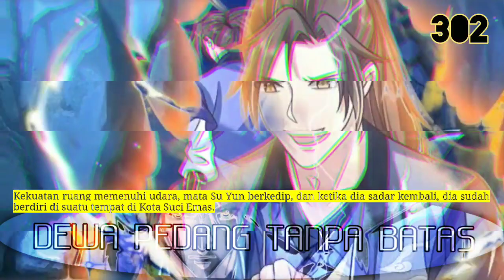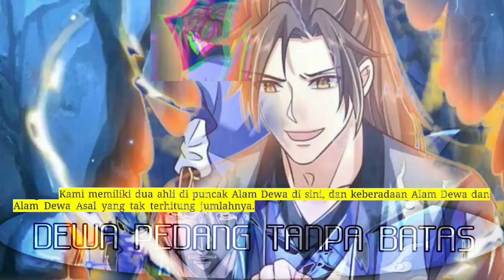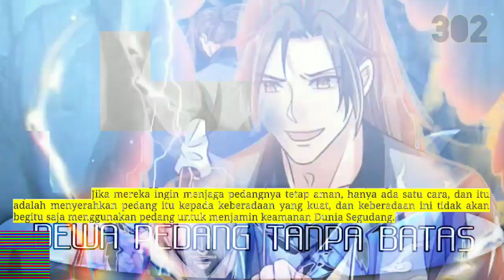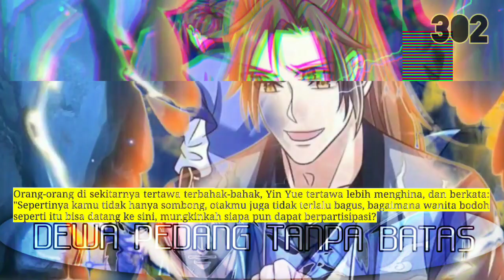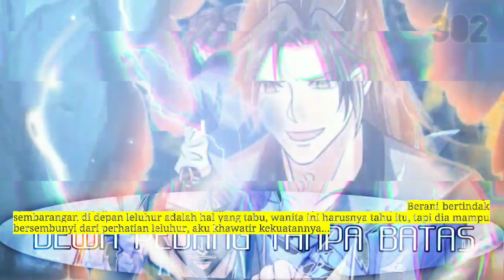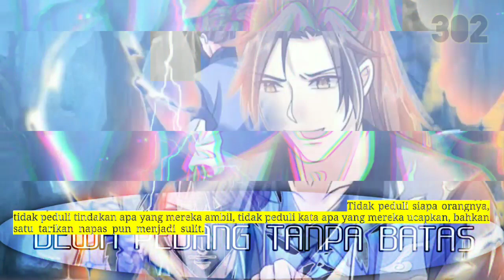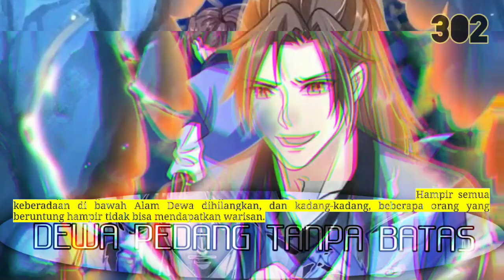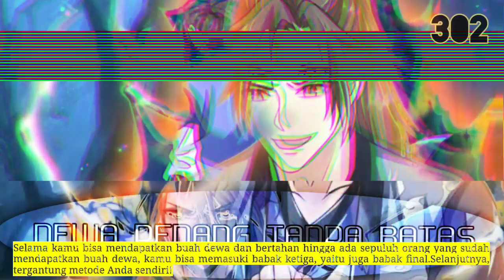Dewa Pedang tanpa batas season 302